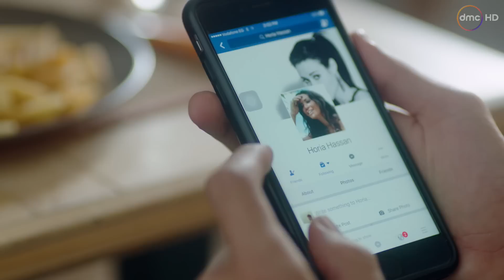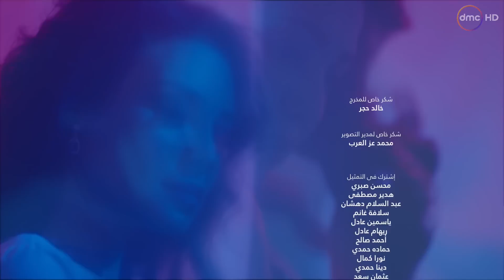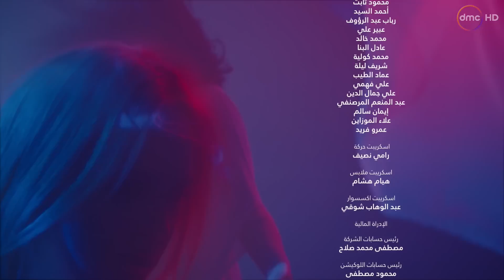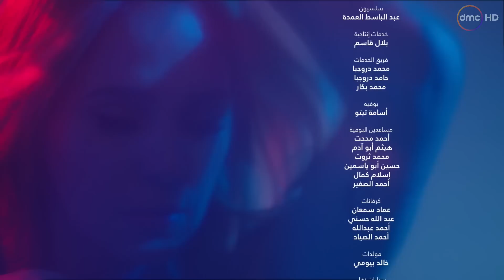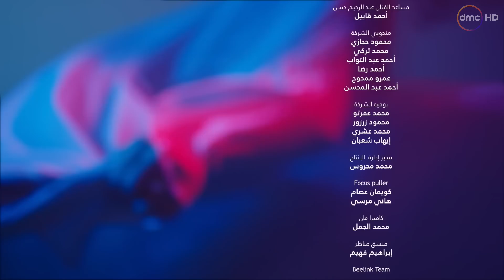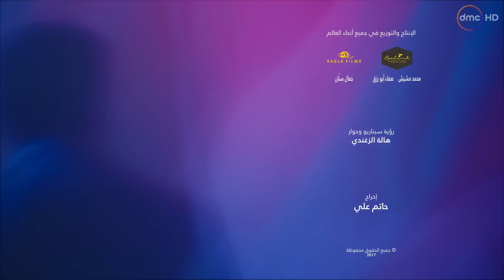Hagar Gohanam Series / Episode 35 - مسلسل حجر جهنم - الحلقة الخامسة والثلاثون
مسلسل حجر جهنم دراما - جريمة – مصري وتدور الأحداث في قالب تشويقي مثير حيث ثلاث سيدات يخططن لقتل أزواجهن، ويبدأنّ في وضع الخطة وتحديد طريقة القتل، والتي يعتمدن فيها على وضع قنبلة في السيارة التي يستقلوها، لكن يحدث ما لا يُحمَد عُقباه حيث ينجو أحد الأزواج ويظل على قيد الحياة فيطاردهنّ لينتقم
 مسلسل حجر جهنم الحلقة الخامسة والثلاثون
مسلسل حجر جهنم الحلقة 35
Stone of Hell .